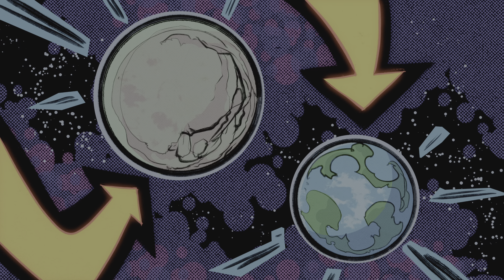Ratchet & Clank: Rift Apart PS5 Gameplay Walkthrough - Part 5 Ratchet meets Rivet! [4K HDR 60FPS RT]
Ratchet & Clank: Rift Apart Part 4 for the Sony PlayStation 5 gameplay walkthrough in 4K HDR 60 fps Performance RT (Ray Tracing) mode featuring no commentary. Ratchet meets Rivet! Also the Battle arena for earning currency and securing Clank's communication part.

 Recorded in 4K HDR 60 FPS with Ray tracing turned on. (YouTube may take awhile to process and enable the 4K HDR on YouTube videos).

RATCHET & CLANK: RIFT APART GAME OVERVIEW
Blast your way through an interdimensional adventure.
Go dimension-hopping with Ratchet and Clank as they take on an evil emperor from another reality. Jump between action-packed worlds, and beyond at mind-blowing speeds – complete with dazzling visuals and an insane arsenal – as the intergalactic adventurers blast onto the PS5™ console.
Key features
The intergalactic adventurers are back with a bang in Ratchet & Clank: Rift Apart.

Outrageous weaponry
An evil robotic emperor is intent on conquering cross-dimensional worlds, with Ratchet and Clank's own dimension next in his sights. You'll need to dust off the dynamic pair's outrageous weaponry and stop a dimensional collapse in its tracks. Blast your way home with an arsenal of explosive new weapons, including the Burst Pistol, Topiary Sprinkler and the Shatterbomb. Zip above cityscapes, boost into combat and slip through dimensions with physics-defying new gadgets.

New faces
Unite the double team supreme with a cast of familiar allies and new faces – including an all-new Lombax resistance fighter who is just as determined to take out the robotic scourge. Play as Ratchet and Rivet, a mysterious new female Lombax from another dimension.  Discover Clank's all-new interdimensional mechanics.
 ratchet and clank rift apart screenshot stunning visuals
Stunning visuals

Enjoy a visually dazzling interdimensional adventure fueled by the mind-blowing speed and immersive features of the PlayStation®5 console. Built from the ground up by acclaimed studio Insomniac Games, you'll go beyond what you see with in-game actions coming to life in your hands via the DualSense™ wireless controller.
 Ratchet & Clank: Rift Apart intergalactic travel
Travel in style

Experience the intergalactic shuffle of dimensional rifts as they combine new worlds and gameplay. Warp across battlefields to rapidly gain your combat advantage and repair planetary rifts with dimension-spanning puzzles. Visit never-before-seen planets and see alternate dimension versions of old favorites, now more alive than ever with exotic flora and fauna thanks to the power of the PlayStation®5 console.